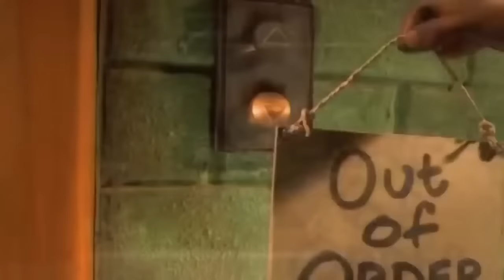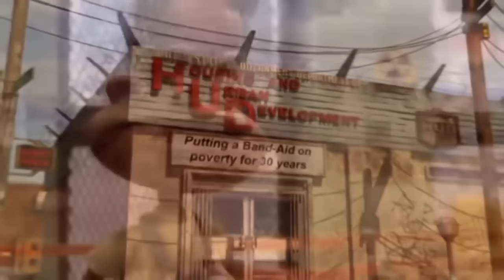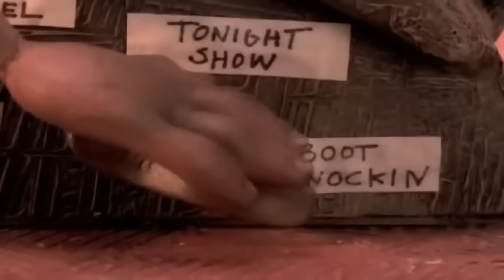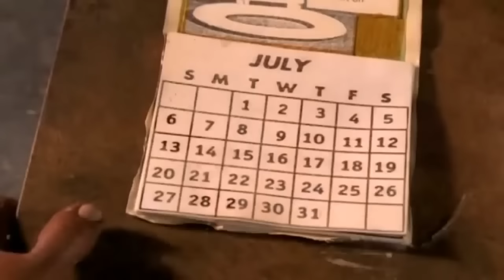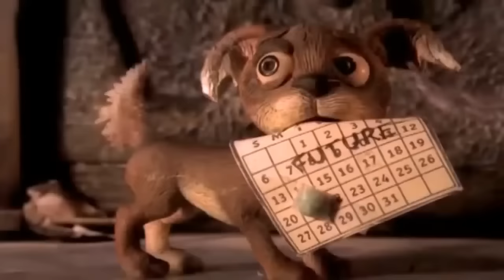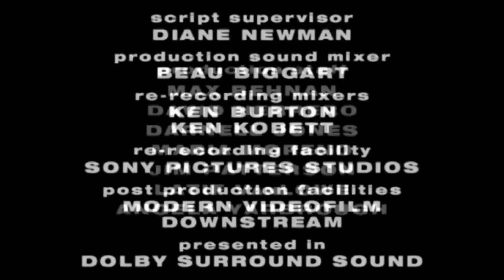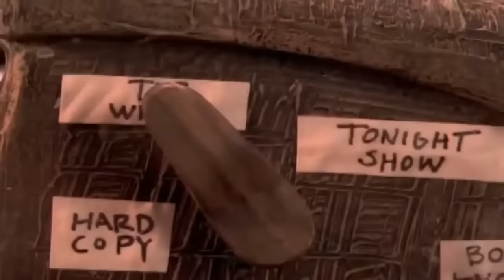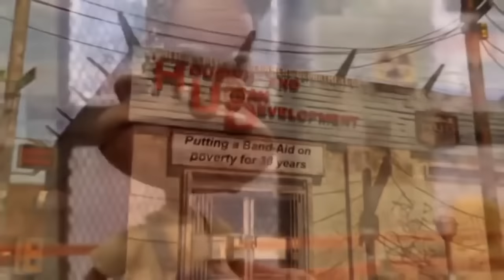The PJs (S01E08) - He's Gotta Have It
Thurgood becomes hooked on a prescription drug when he discovers that it enhances his libido. Voices of Eddie Murphy, Loretta Devine, Ja'net DuBois, Crystal Scales and Michele Morgan.